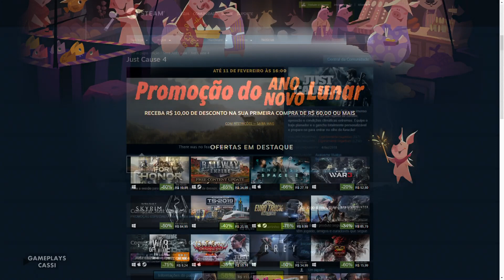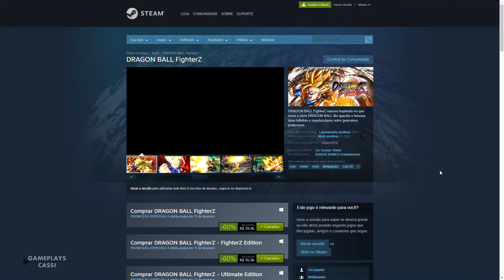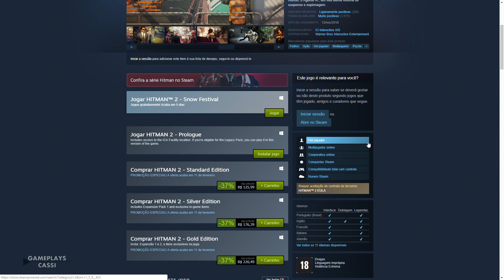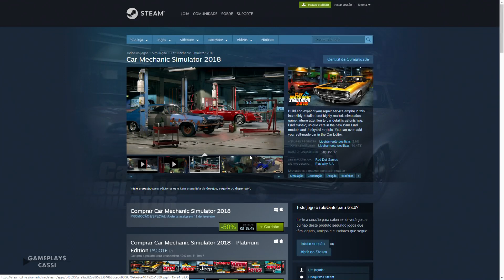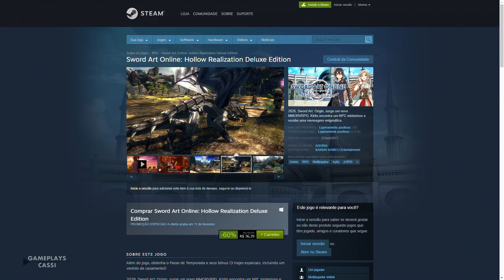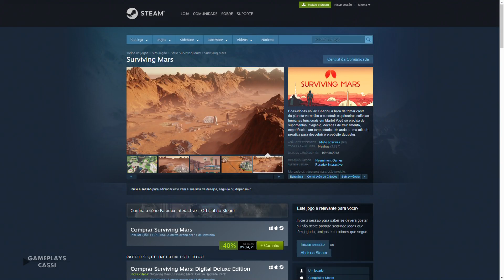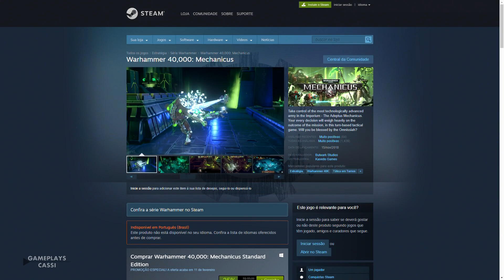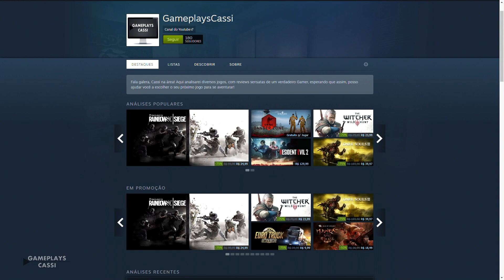JOGOS QUE ESTÃO MAIS BARATOS NA STEAM PROMOÇÃO ANO NOVO LUNAR - Ano novo Chinês 2019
Melhores Jogos que estão mais baratos do que nunca na Steam, promoções de Ano Novo Lunar (Chinês). Jogos como Far Cry 5, The Witcher 3, The Division e Just Cause 4.